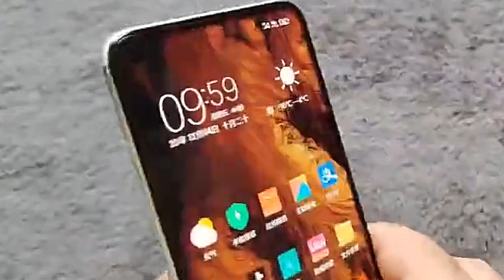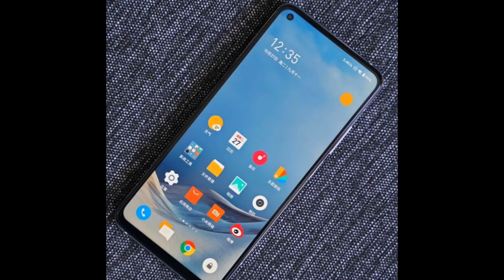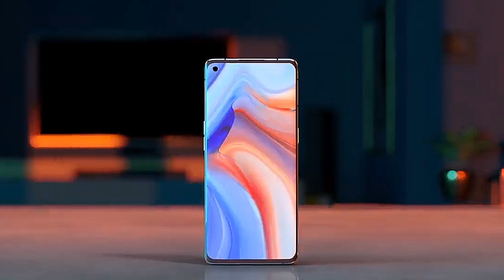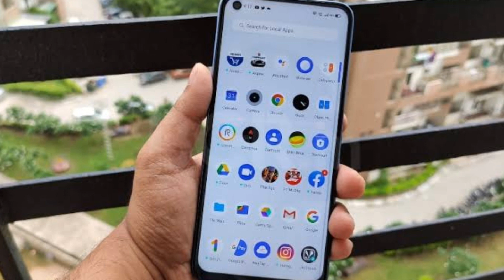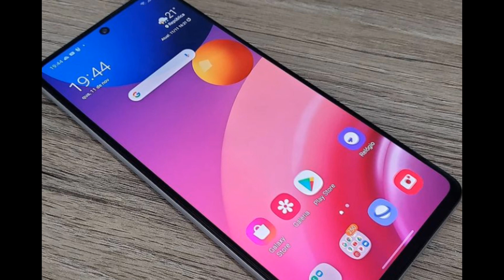Mid range killer Smartphone | Best 3 Mid-range Mobile phone 🔥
Mid killer 3 Smartphone in Pakistan . Latest mid-range smartphone and Price.